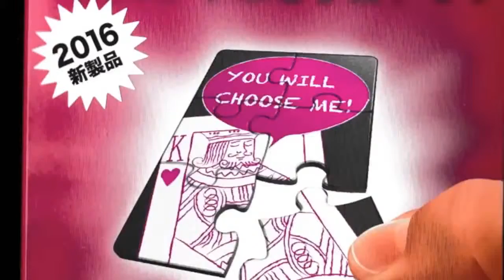Future Puzzle 2016 by Tenyo Co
A jigsaw puzzle predicts the future!
T-264 FUTURE PUZZLE

"That's impossible!" "Beyond incredible!" Everyone who has witnessed this trick has been shocked beyond words. After a spectator names any picture card from a deck of playing cards at random, the magician assembles a small jigsaw puzzle. The freely named playing card is inexplicably shown on the surface of the puzzle! This baffling prediction trick is extremely powerful and direct, yet you'll be performing it in no time, thanks to a clever principle and gimmick.

PROPS INCLUDED
Puzzle
Box Instruction sheet

DESCRIPTION
1. Jigsaw puzzle pieces containing images of playing cards are displayed in a box. The magician asks a spectator to freely name any picture card he wishes.
2. The pieces are all dropped out of the box, and assembled.
3. Amazingly, the puzzle shows an image of the exact picture card that was named!